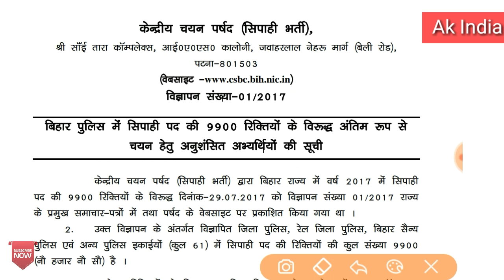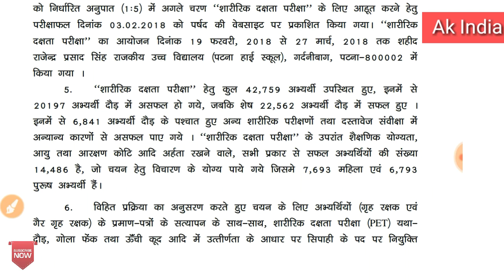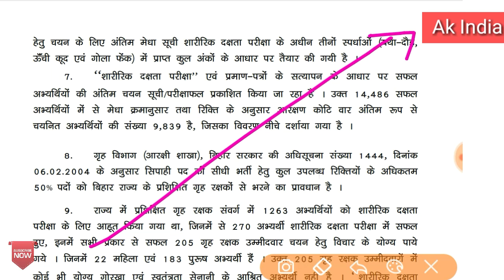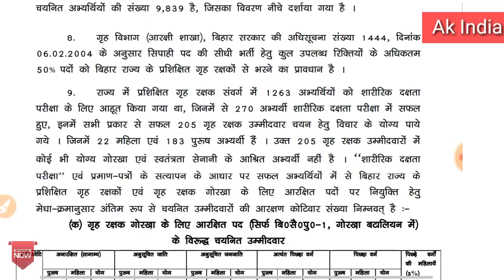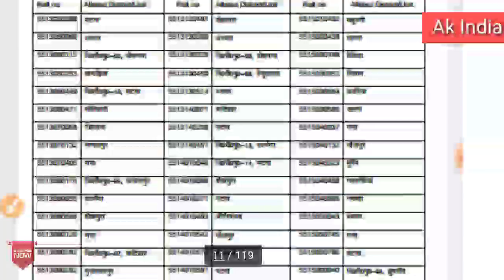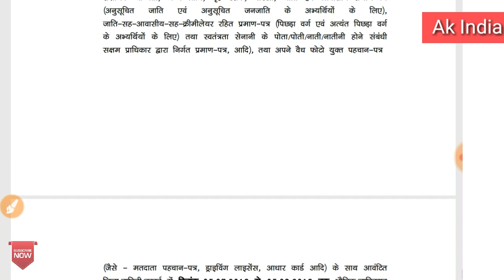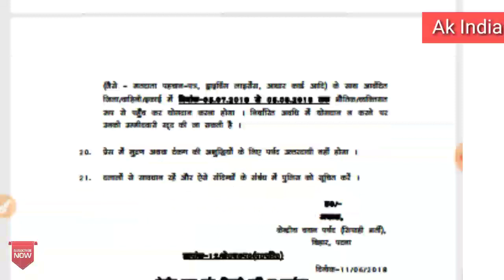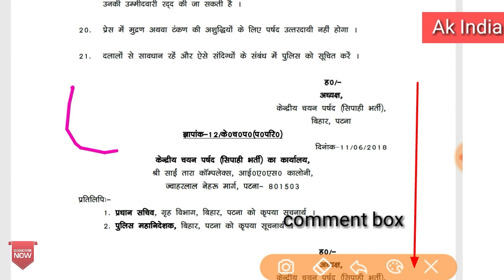Bihar police result || बिहार पुलिस सिपाही रिजल्ट 2018 || Ak india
Download PDF

hai friends
Iss video mai maine aap savi ko bihar police constable result 2017-18 ke baare mai btaya hai.

Pdf download krne ke liye aap savi ko hmre fb page pr jana hoga or mere page ko like krne ke baad pdf ko download krna hoga.
Tnku.